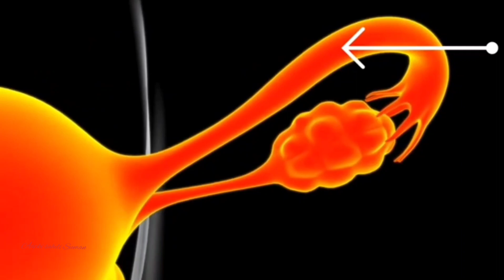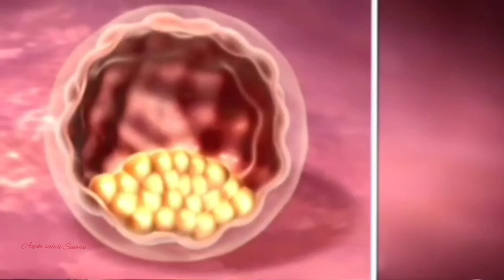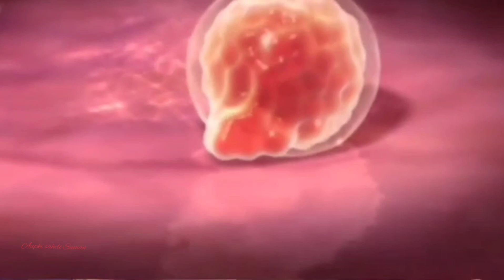Egg Fertilize होते ही शरीर में यह बदलाव नजर आते हैं | fertilization symptoms In Hindi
प्रेगनेंट होने के लिए कब और कितनी बार करे ताकि 1 दिन में हो

गर्भधारण

how to conceive pregnancy.

Pregnancy Tips in Hindil

प्रेग्नेंट ना बनने के ये होते है मुख्य कारण जल्दी प्रेग्नेंट होने के उपाय

Pregnant hone ke liye kya karel Trying to Get Pregnant

Trying to get pregnant fast Jaldi maa banane ke upayl

Pregnancy ke liye kya karen jaldi consive karne ke liye kya karel Jaldi maa banane ke liye kya karel

Jaldi maa banane ke liye kya kya karel Ovulation ke samay kya savdhani rakhel Ovulation me kya precautions rakhel implantation ke bad kya kya savdhani rakhel jaldi pregnant hone ke liye kya karel

How to get pregnancy| How to get Pregnancy fast

How to get pregnancy hindi All about ovulation

All about pregnancy pregnancy consive karne ke upayl how to get pregnant naturally

how to get pregnancy naturall na hone ka karanl

pregnancy na hone ke kya karan hail

pregnancy na hone ki wajah kya hail

pregnancy conceive na hone ka kya karan hail

pregnant na hone ki kya wajah ho sakti hail who is

responsible for pregnancy problem] reason of female

infertilityl

reason of infertilityl Treatment of female infertilityl

Treatment of infertility Maa banane ke asan upayl

Jaldi Pregnancy Conceive karne ke liye kya karel Jaldi Pregnancy Conceive kaise karel